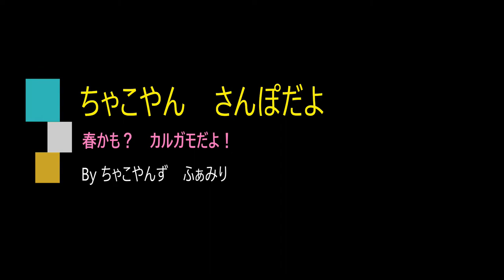柴犬 ちゃこやん ７ 「春かも？」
柴犬ちゃこにとっては２度目の春ですが、見るもの、嗅ぐもの、触るもの、どれも新鮮のようで興味津々の散歩です。この朝は、しきりに耳を傾けています。そして、大好きなおじさんと驚くものに出会います。ぜひ、ご覧くださり、ご意見ご感想をお待ちしています。どうぞ、よろしくお願いします。柴犬